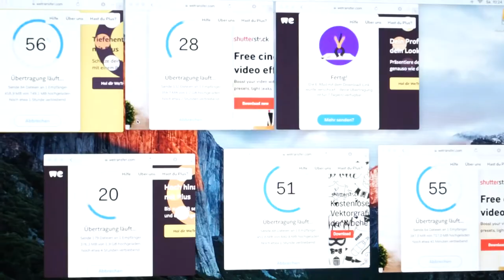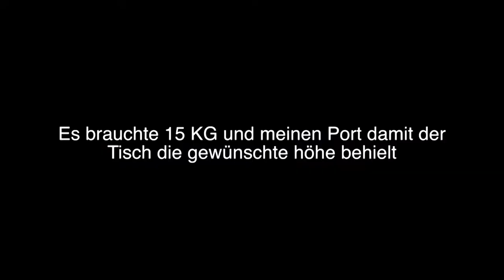VLOG - Sie tut was Frauen so tun